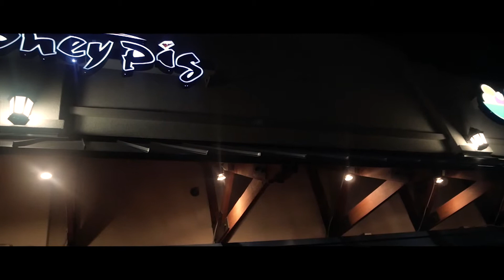ATL Vlog pt. 3 Korean BBQ and Dessert!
ATL Vlog pt. 3 Dim Sum and Dessert!

My friends and I went out to Korean BBQ and Dessert out in Atlanta! If you've never had Korean BBQ before, this shows you our experience there.. you can also check out my IG page @through_niitos_lens to see pics from that night.

My Gear:
Joby Tripod 3K
Lumix GX85 (Main Vlog Camera)
Canon t4i (Photography DSLR)(New Gen)
Canon 50mm f/ 1.8
Lumix Zoom Lens 45mm-150mm
K&F Concept Variable ND Filter
Lowepro Backpack
Lowepro Passport Messenger Bag
Purple Panda Lav Mic
Shotgun Mic
Shotgun Mic Dead Cat Windscreen